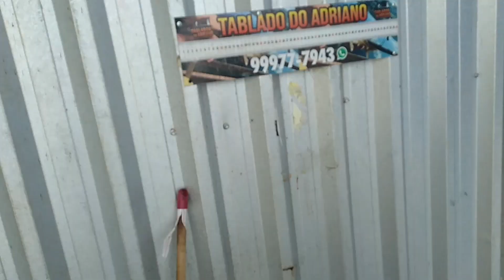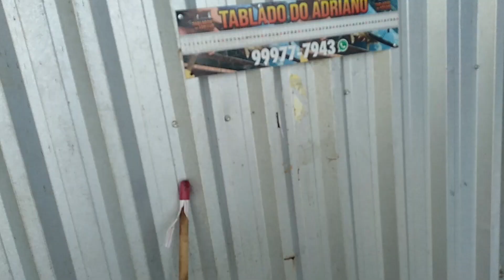haja coração só vara telescopia quebrando!!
vara pescariabrasileira coração pescamos no meu tablado fritamos 2 piapara com arroz foi sensacional acertamos as piapara gigante quebro vara foi pura adrenalina